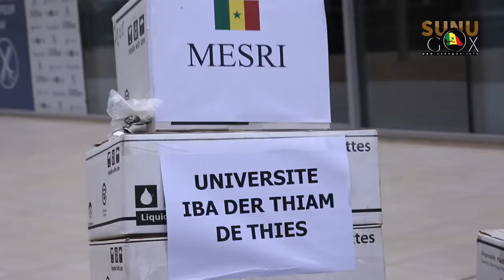Financement des projets de recherches sur la Covid-19 : Le MESRI poursuit le financement et renforce